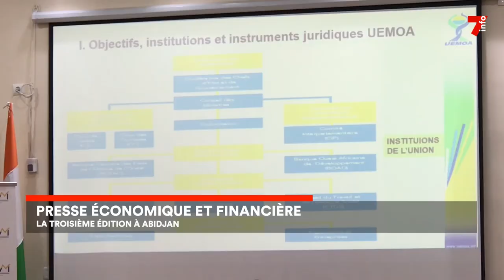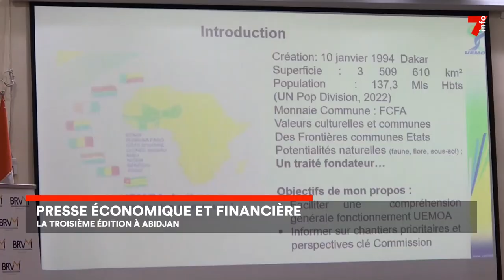Le 7 minutes du 23 juin 2023 (édition du 6h)